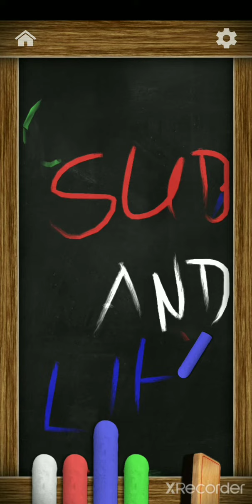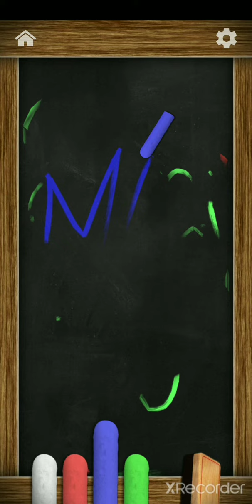IT IS MATHEMATICALLY UNLIKELY YOU WILL WATCH THIS..0.000000000000000007% CHANCE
sub if you made ut